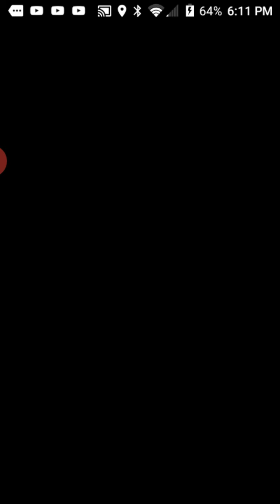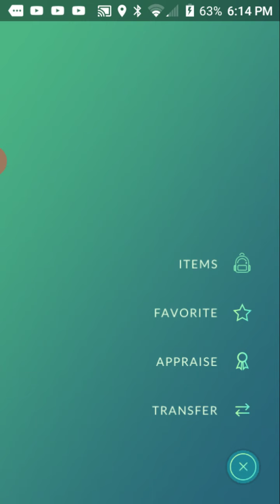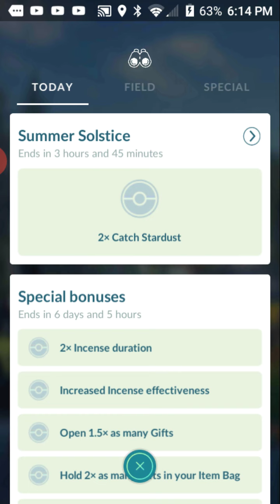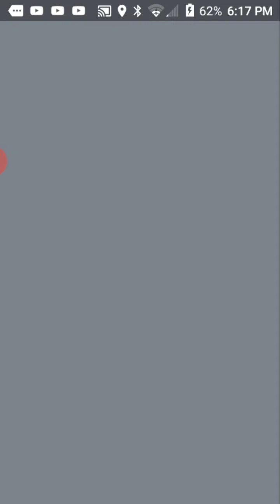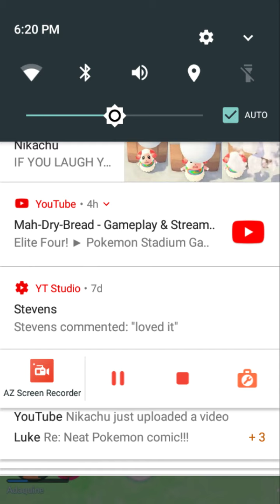Pokemon go! Taking on Timburr using a remote raid pass!!!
Taking on Timburr from the comfort of my own home.  I love that feature.  Anyways, enjoy!!!